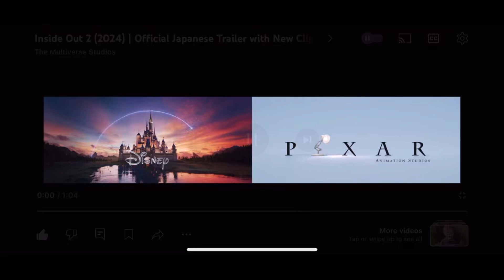Inside Out 2 Japanese Trailer